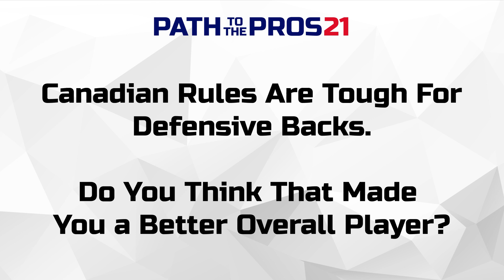Benjamin St-Juste: Path to The Pros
Benjamin St-Juste, a top defensive back prospect for the 2021 NFL Draft, discusses his unique journey to the NFL.

 St-Juste was born and raised in Montreal, Quebec. He started his career at the University of Michigan before transferring to Minnesota. There, his freakish skillset caught the attention of professional scouts. After dominating the pre-draft process, St-Juste is poised to be one of the few athletes out of Quebec to reach the NFL. Some draft analysts have dubbed him ‘the French-Canadian Richard Sherman’. He also graduated from Minnesota with a Master’s in Sport Management and was an Academic All-Big Ten selection.

Photo Credit: Minnesota Athletics